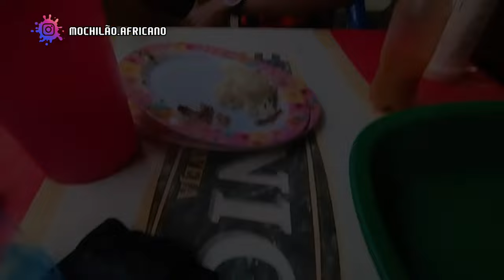MINHA PRIMEIRA VIAGEM DE BICICLETA ATÉ A CIDADE DE JOSÉ LINO EM CHIMOIO (e veja oque aconteceu)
😍 SEJAM BEM-VINDOS 😍

DOAÇÃO

SEJA MEMBRO COM R$2